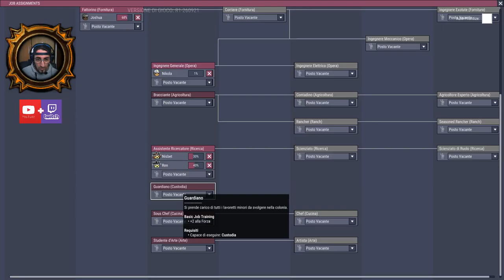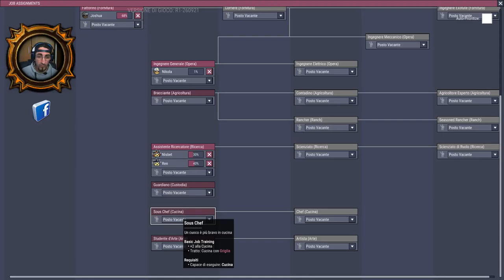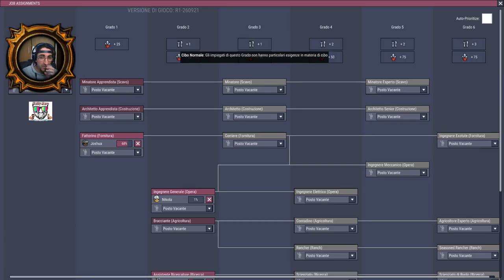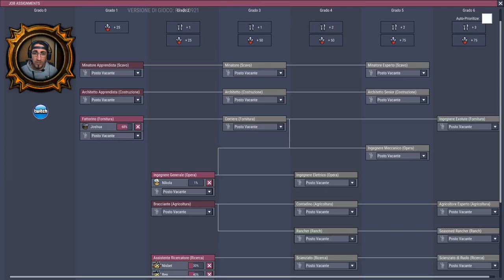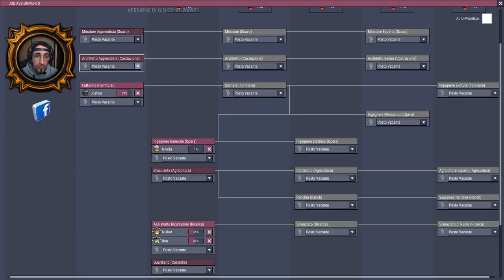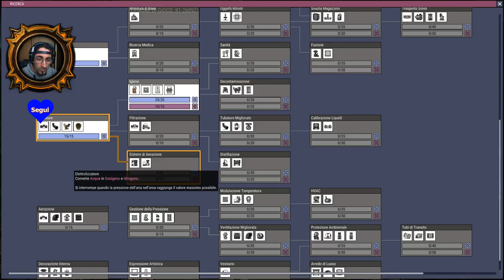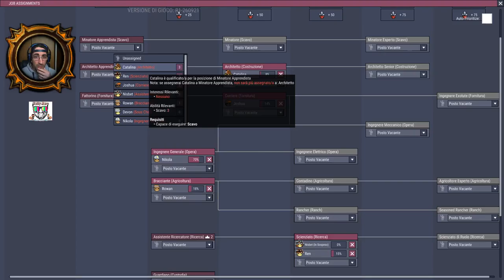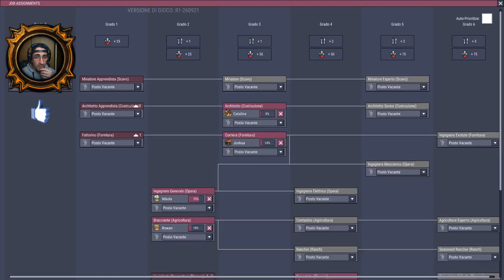Oxygen Not Included - Ultimo aggiornamento! - [Live ITA]